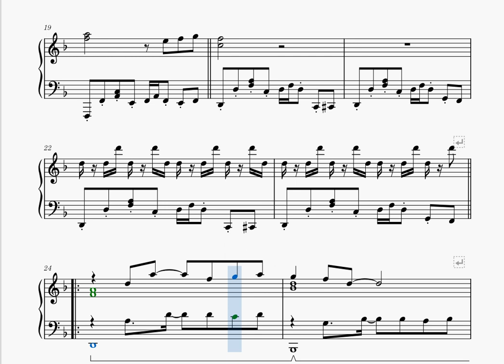【ピアノ楽譜】TITLE SCREEN PAGE（スーパードンキーコング）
スーパードンキーコングより、タイトル画面で流れるBGM「TITLE SCREEN PAGE」のピアノ楽譜です。

何気にいろんな展開があって聞きごたえのある曲です。

9~12小節がリズミカルに弾けるとめっちゃ気持ちいい。
ピアノ弾いてるのにボンゴ叩いてる気分になれます←

24~27小節目のベース音は結構移動が大きいので、難しければ1オクターブ上で。